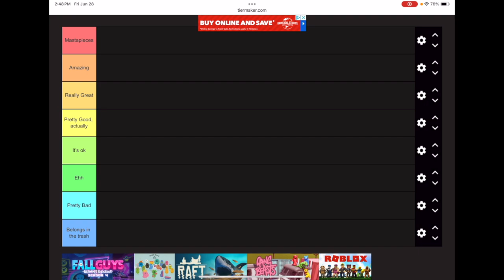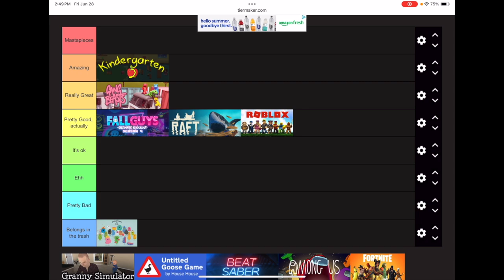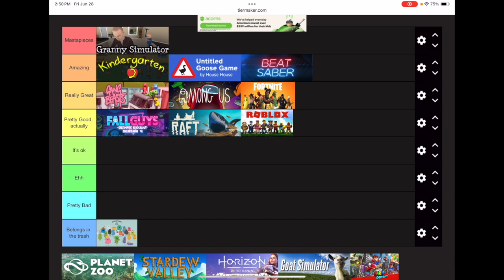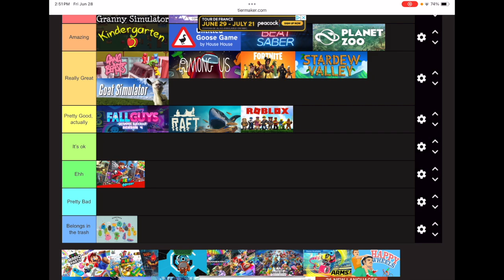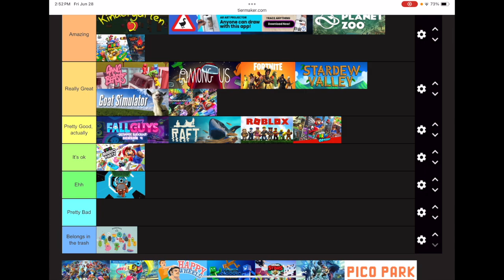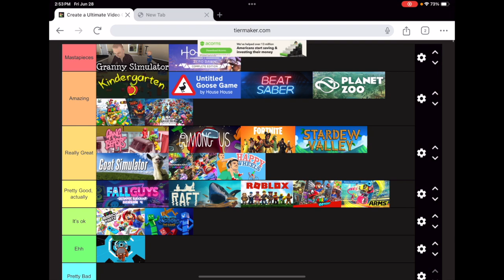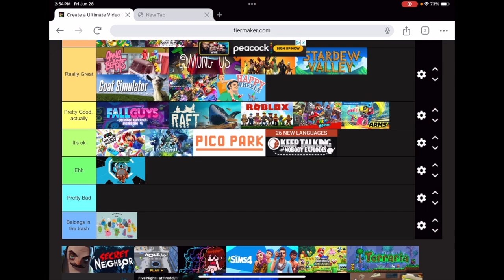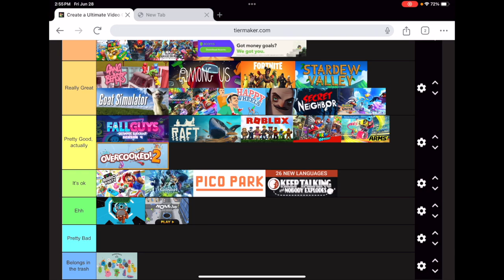Tier List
By Ethan